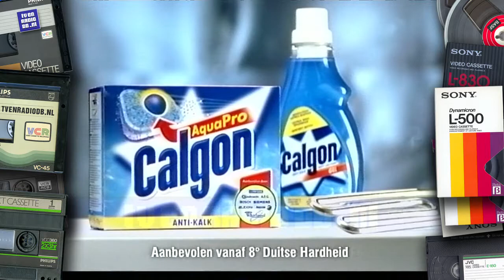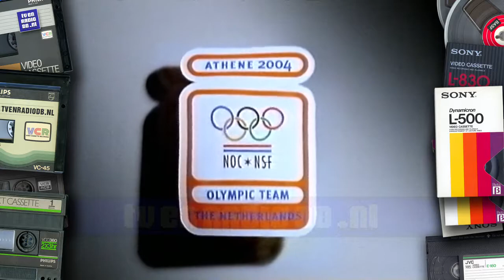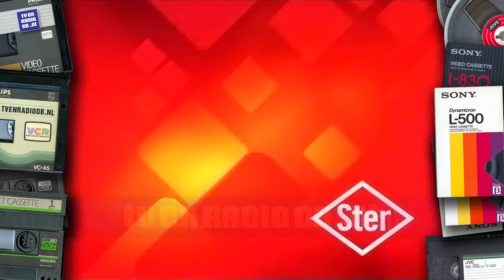TV: STER Blok (20040726, 1409, Nederland 1) | Reclameblok | Oude reclame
Compleet STER reclameblok, uitgezonden op 26 juli 2004 om 14:09 op Nederland 1.
Inhoud:
- STER intro / leader
- Postkrediet
- Grolsch
- Calgon
- Grolsch
- Consument en veiligheid
- Chello
- Breaker
- Chello
- Olympics 2004
- De leningman (Frits Bom)
- STER outro / leader
- Rail Away promo
- 1000 sterren stralen promo
Source: S-VHS, PAL (hifi stereo).